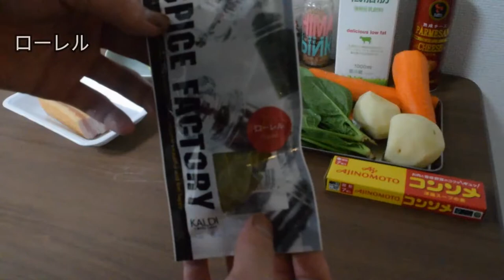【ジブリ飯】借りぐらしのアリエッティのクリームシチュー再現！【アニメ料理】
こんにちは！しゅなです！
今回は視聴者さんからリクエストを頂いた借りぐらしのアリエッティに出てくるクリームシチューを再現しました！
因みに私は最近APEXというFPSゲームにハマっております、マスターランクまで行きたいのですが中々やれる時間もなくプラチナ帯止まりです。
もっと上手くなってイキリたいですね〜笑

人参　　　　　　　1本
じゃがいも　　　　１個
玉ねぎ　　　　　　半玉
ほうれん草　　　　2束
コンソメキューブ　１個
ローレル　　　　　2枚
水　　　　　　　　200ml
牛乳　　　　　　　200ml
塩、胡椒　　　　　適宜
粉チーズ　　　　　適宜
ベーコンブロック　適量
ブロッコリー　　　適量

自分が作ってみてもっとこうした方がいいかもと思った感じで材料を記載しております！
逆にこうした方が美味かった！ということがあれば教えて下さい！

また来週の動画でお待ちしております！